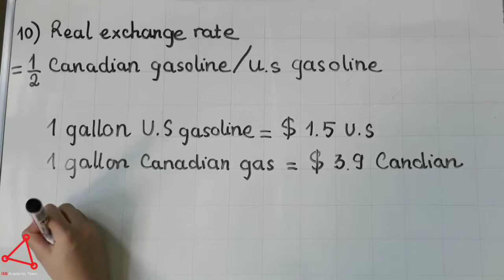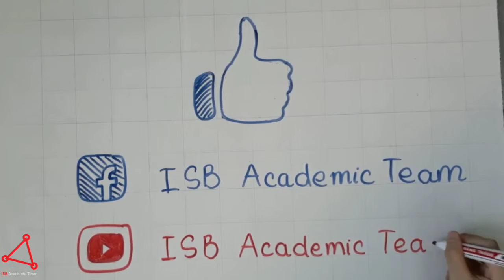CHAP 31 | PRINCIPLES OF ECONOMICS | ONLINE TUTORING SESSION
[ONLINE TUTORING SESSION]
PRINCIPLES OF ECONOMICS - CHAPTER 31

Vui lễ thả ga, không lo Final!

Lễ này dù ở nhà hay đi chơi xa thì các tay đua của chúng ta cũng đừng quên nhiệm vụ “giải cứu” Final nha. Giải đấu đang sắp cận kề rồi đó. Nhân dịp lễ này ACA xin gửi đến các bạn Chapter 31 - một món quà để giúp Final PE không còn là niềm lo nữa nhé!

Đừng quên đăng kí ngay kênh youtube của ACA để cập nhật ngay các bí kíp mới nhất nhé!

Hãy tận hưởng lễ thật OÁCH theo cách của bạn cùng ACA nào!!!